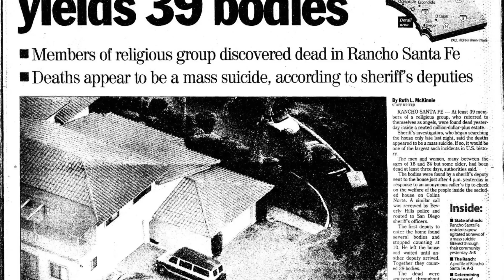KUMPULAN ALIRAN S*SAT DI DUNIA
Hai salam kenal, aku Belz. Video aku kali ini membahas tentang Kumpulan Aliran S*satt di
Dunia!!, kami membuat video ini hanya untuk hiburan semata dan menambah wawasan aku,
kamu dan kita semua!!!

Video ini spesial untuk kalian, Semoga kalian terhibur yaaa !

dan nyalakan lonceng notifikasinya, supaya kalian gak ketinggalan video - video terbaru dari
channel ini:)

Kalian juga boleh request dan tuliskan pendapat kalian di kolom komentar ya mau aku
bahas apa lagi di video selanjutnya. See you on my next video guys !

Source :
- Google

🎵: Backsound :
- Dutty Moonshine (Takin' it Back) - Gaming Background Music
- Density & Time - Dream of A Day
- Clap Along - Audionautix
- Wok Hard Mike Relm